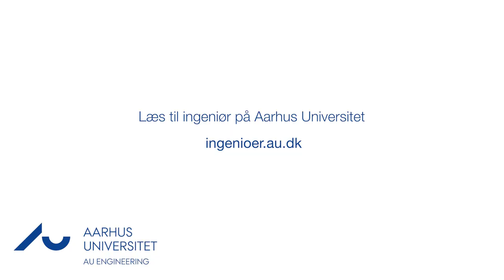Emil læser biomedicinsk teknologi på Aarhus Universitet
Vil du designe robotter, satellitter, droner og kunstig intelligens? Aarhus Universitet åbner nu op for den nye 5-årige civilingeniør-uddannelse i elektroteknologi. Læs mere på ingeniør.au.dk.